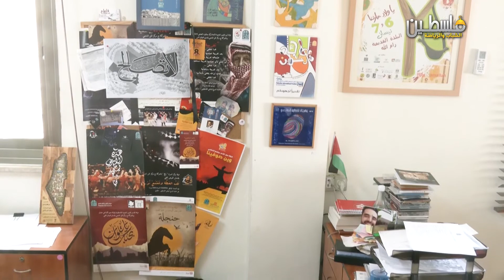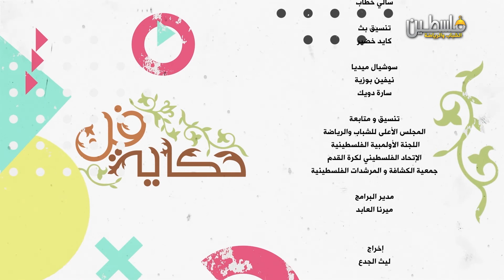برنامج حكاية فن الفنون الشعبية |ح9 _ شرف دار زيد